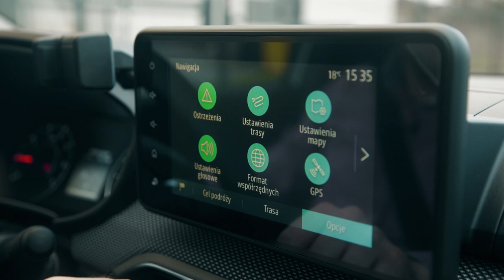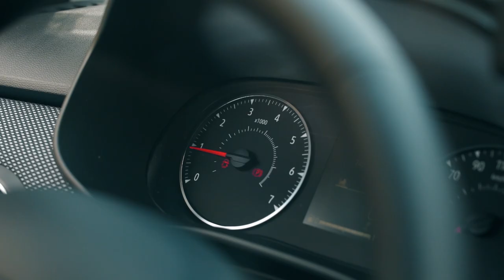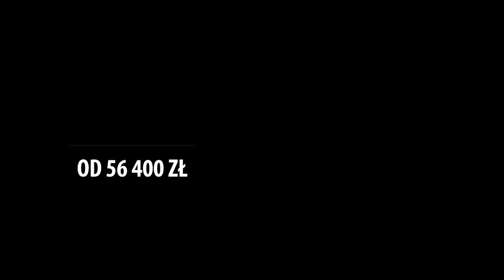Nowa Dacia Logan TCe 100 LPG TESTPL. Co ma wspólnego z Lamborghini? Ile przejedzie na jednym baku?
Nowa Dacia Logan już nie jest najtańszym autem na polskim rynku. Ten niewielki sedan dostępny jest tylko z jednym rodzajem napędu - trzycylindrowym silnikiem benzynowym z instalacją LPG. Nowa platforma oznacza zupełnie nowe właściwości jezdne. Mocno zmieniono też wnętrze. Dacia Logan otrzymała nowe fotele i kilka nowoczesnych elementów wyposażenia. Pozostał ogromny bagażnik. Jaka jest w codziennej jeździe? Czy potrafi być oszczędna? Czy niewielki silnik zapewnia wystarczającą dynamikę? Co ma wspólnego z włoskimi superautami?

Zobacz koniecznie nasze video i podziel się z nami opinią. Dzięki Tobie będziemy robić jeszcze lepsze i ciekawsze materiały. Zostań z nami :)

Więcej filmów znajdziesz na kanale automotyw klikając Automotyw​​